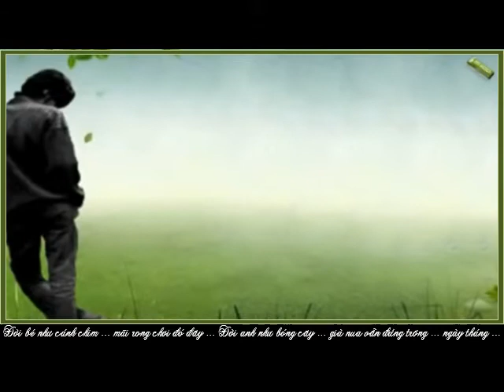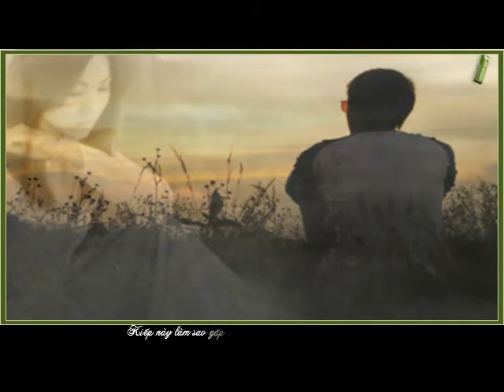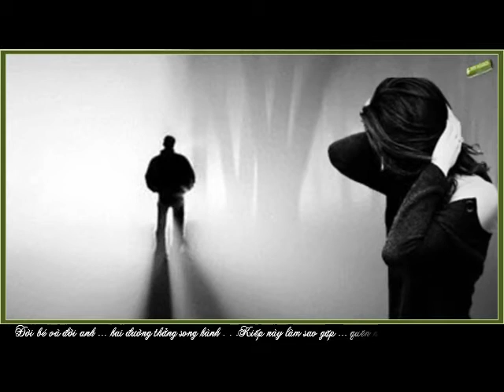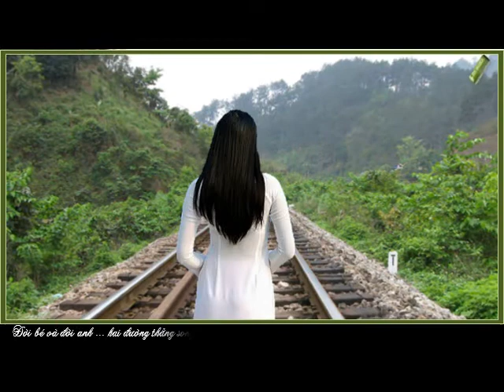Quên Nhau Quên Chẳng Ðành